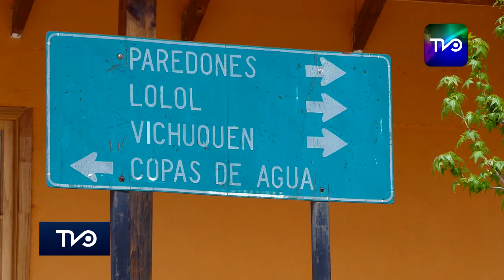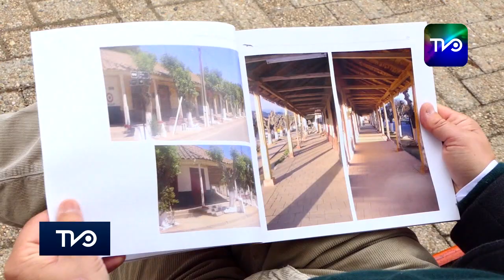Comisión de ordenamiento territorial del CORE aprobó actualizar plan regulador de Pumanque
En sesión realizada en las dependencias de la municipalidad de Pumanque, la Comisión de Ordenamiento Territorial del Consejo Regional de O'Higgins aprobó la actualización del plan regulador comunal para el desarrollo urbano y patrimonial de la comuna.